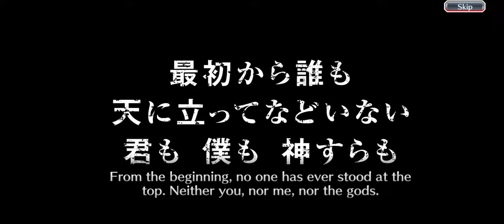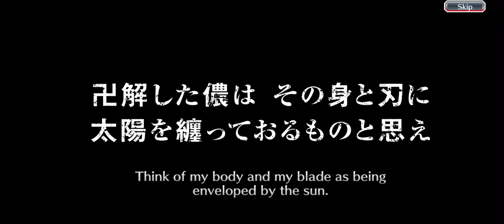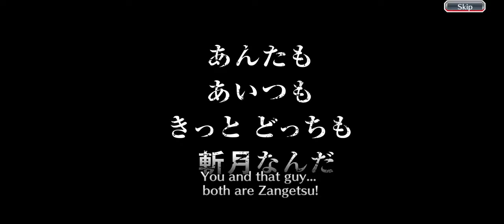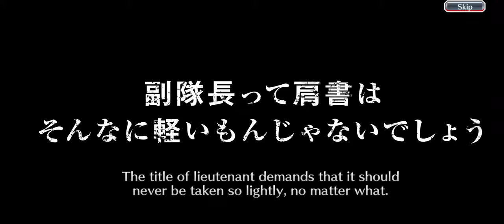Step 7 Summons for New TYBW Toshiro and Cang Du! (Bleach Brave Souls)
Summoning for the new End of the Month Thousand Year Blood War Anime characters, Toshiro and Cang Du!

Subscribe for more Anime Trailer Reactions, Manga Reactions, Anime and Manga Reviews and also Tagatame, Last Cloudia, FFBE WOTV, WOTV JP, NarutoXBoruto Ninja Voltage, Mobile Legends and Bleach Brave Souls videos!